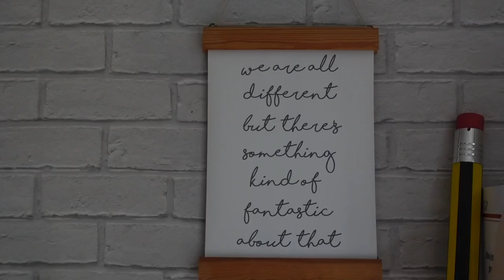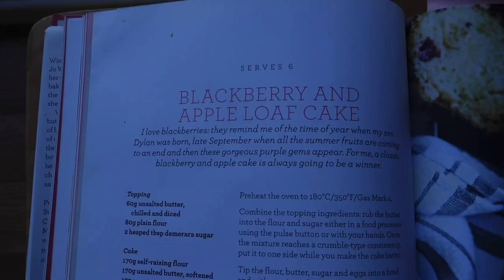Cosy Autumn Baking & Chatting to my Sister About Knitting • Vlogtober Day 30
This is a re-upload as I accidentally deleted the original one when uploading my final Vlogtober - I so nearly made it the whole month without any disasters 😅😅

It’s vlogtober! Daily vlogs (hopefully!) every day throughout October! Just normal meanderings through life and musings about how lovely Autumn is…

This Little Wonderful Life is where I share vlogs about our daily family life, home organising, crafts and adventures living in the south east of the UK.  A normal family of four, in an average house, living a normal life. Making the best of this little wonderful life we have.

✨ LINKS & NOTES ✨
- Our lovely chicken coop is from Omlet  @Omlet Pet Products

Ali xx